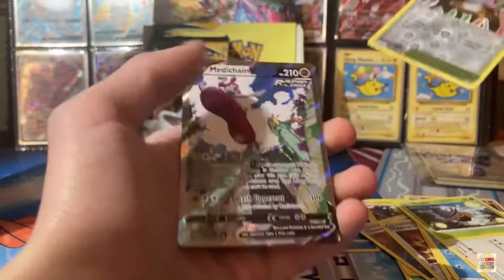Alt Art Pull! 🔥